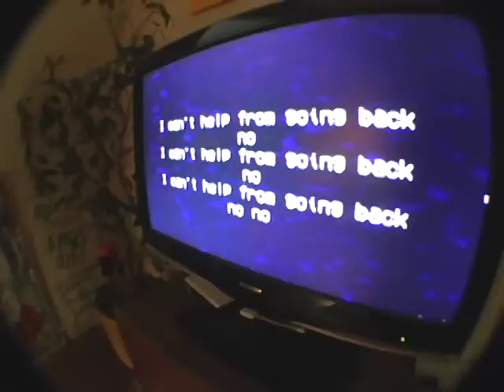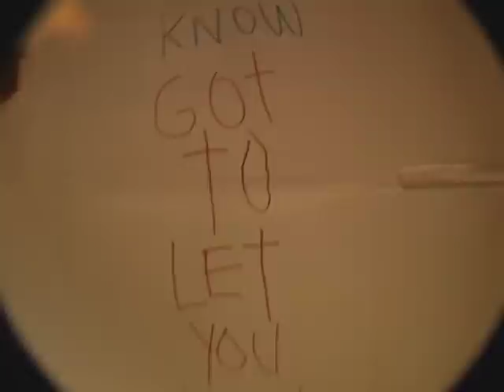Knox Fortune - Help Myself (Lyric Video)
Help Myself
Produced by Knox Fortune and Carter Lang
Additional Prod: Cam O'Bi, Macie Stewart, and Colin Croom
Written by Knox Fortune and Joey Purp

Mixed by Knox Fortune and Elton Chueng at Classick Studios
Mastered by Dave Kutch at The Mastering Palace

Connect with Knox:
KnoxFortune.com